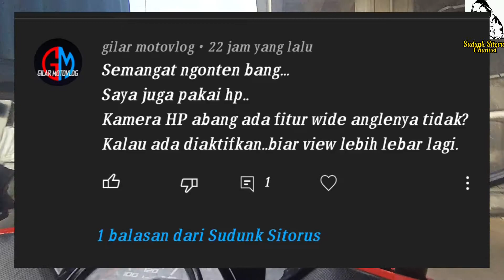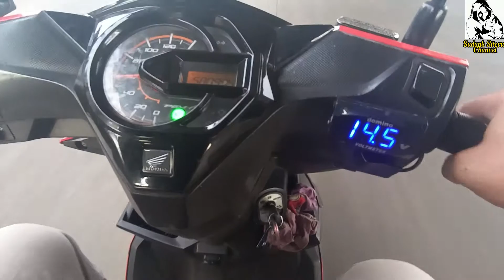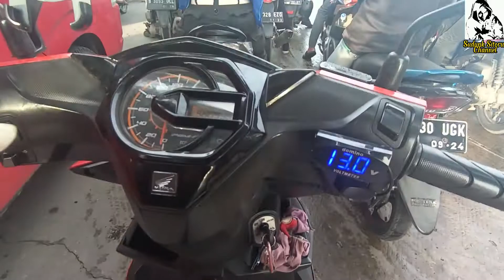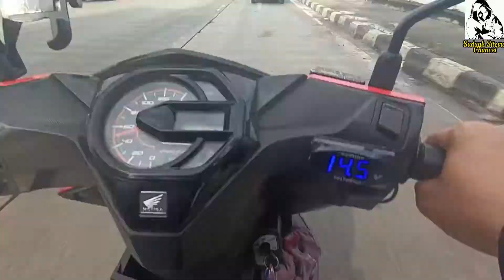Motovlog Sederhana Pakai HP!!! Nyobain nge-vlog dengan Opsi Wide Angle Camera Vivo V23E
Hallo... gays.
bertemu kembali dengan saya

Jadi di video ini saya hanya riding santuy aja ya teman-teman.
namun ada pesan pesan yg penting yg patut di simak didalam video ini...
Penasaran bukan?

silahkan simak video vlog#36 saya ini.
jangan di skip-skip ya teman-teman biar jangan gagal paham.

dan jangan lupa jg simak video2 saya yg sebelum nya yang ada di playlist

Adapun peralatan yg saya pakai adalah antara lain :

1. Hp VIVO v23e ram 8/128 (record video langsung dr camera bawaan hp, dan pakai Opsi Wide Angle)

2. Chesh strap dada

3. Mic Clip On modif dr headset tali yg murah

Adapun apikasi yg saya pakai adalah :

1. Apk edit Video Cupcut

ok. teman teman tetap support chanel saya
dengan cara

salam motovlog indonesia